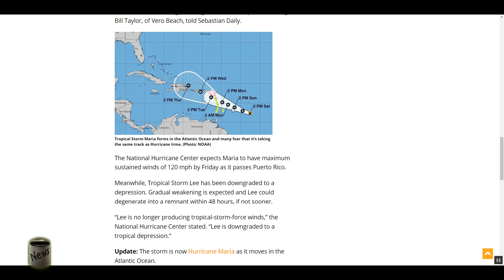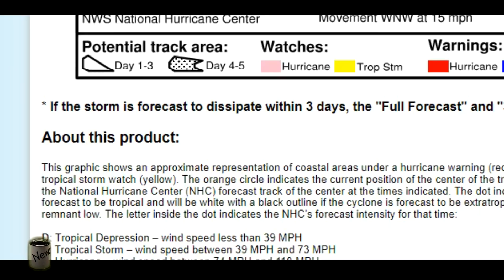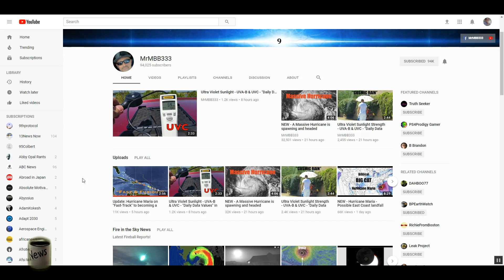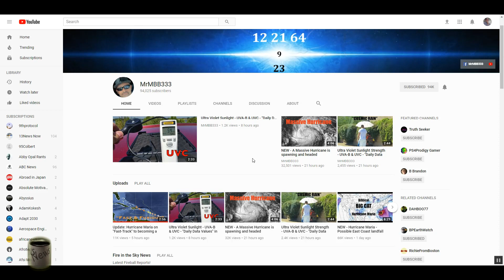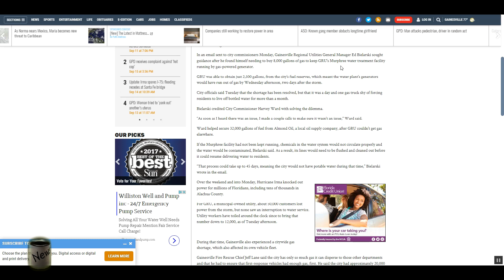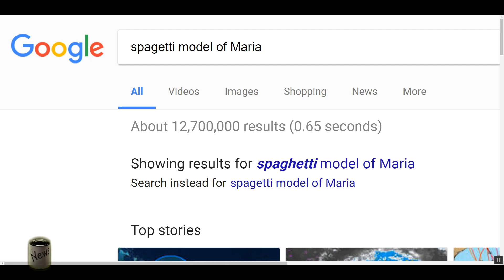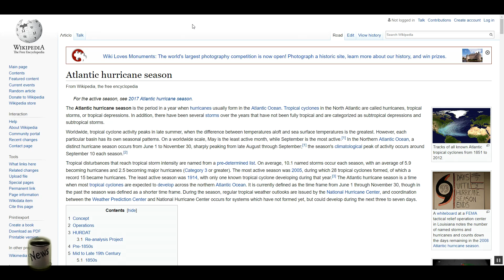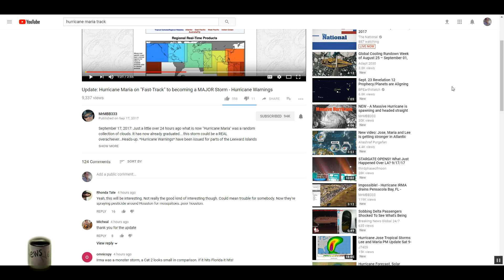Hurricane Maria - Now a Cat 5!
Mid-September is the peak of the Mean Season in the Tropics and there is plenty of concern over Hurricane Maria forecast similar to Irma.

MrMBB333
"BREAKING: Hurricane Maria a CAT 5 / 160mph - Military Evacuates ahead of Massive Storm"
September 18, 2017: Hurricane Maira is now A Category 5 major hurricane with winds of 160 mph. Be prepared and be safe!

Tropical Storm Maria Spaghetti Models Show Hope For Florida

Update: Hurricane Maria on "Fast-Track" to becoming a MAJOR Storm - Hurricane Warnings
MrMBB333
Published on Sep 17, 2017